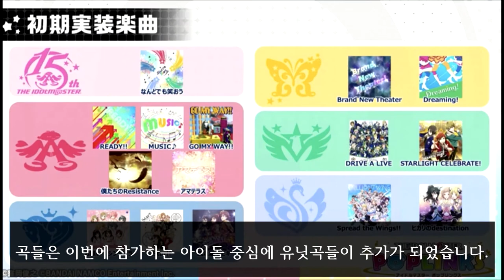[포푸마스] 5브랜드 초기 악곡 전부 공개! 12월 15일은 특방의 날입니다. THE iDOLM@STER POP LINKS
5브랜드 악곡
몇번이고 웃어보자

올스타즈
READY!!
자신REST@RT
MUSIC♪
에이전트 밤을 가다
GO MY WAY!!
우리들의Resistance
아마테라스

신데렐라 걸즈
부탁해！신데렐라
Star!!
별똥별 기적
Twin☆くるっ★テール
∀NSWER

밀리언 라이브
Brand New Theater!
Dreaming!
ZETTAI×BREAK!! 트윙클리듬
Melty Fantasia

사이드 엠
DRIVE A LIVE
Beyond The Dream
BRAND NEW FIELD
STARLIGHT CELEBRATE!
용감한 너에게
Legacy of Spirit

샤이니 컬러즈
Spread the Wings!!
Ambitious Eve
빛의destination
알스트로메리아